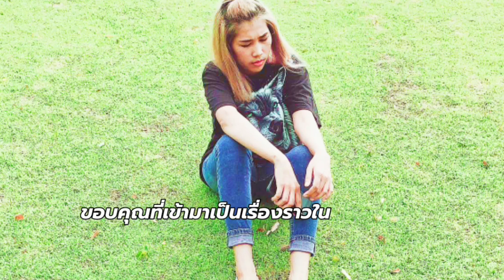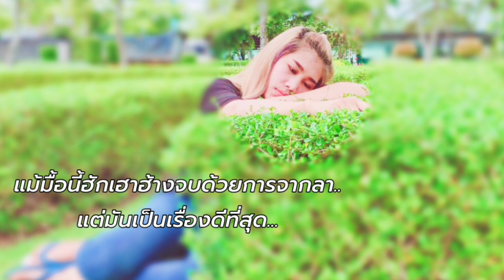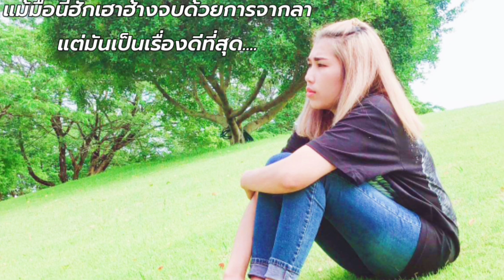หนังเรื่องเก่า เนสกาแฟ ศรีนคร Cover น้ำเย็น เย็นฤดี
เพลง หนังเรื่องเก่า
ต้นฉบับ เนสกาแฟ ศรีนคร
Cover น้ำเย็น เย็นฤดี
ห้องบันทึกเสียง ใจรัก สตูดิโอ
(อ.สุเมธ ฅนเมืองแพร่)
มิกซ์มาสเตอร์ อ.ชนสิทธิ์ องอาจ
เผยแพร่โดย นาย นิคม แชลแนล & Nikom music
ขอบคุณต้นฉบับ เพลง หนังเรื่องเก่า